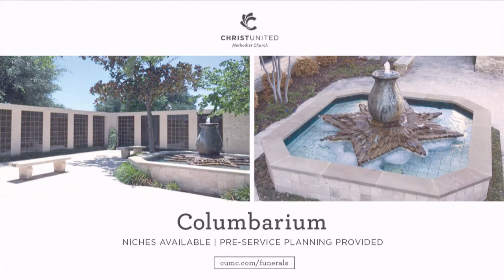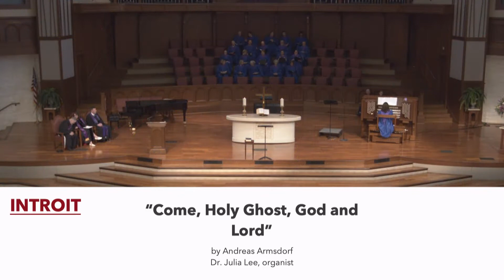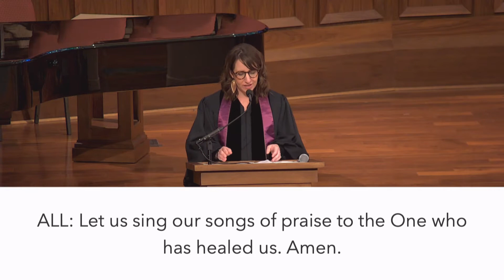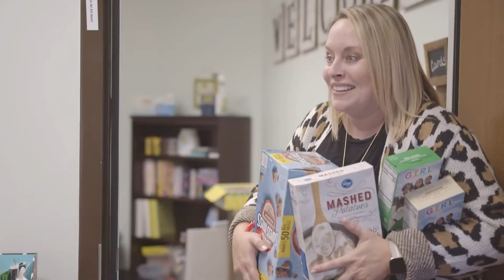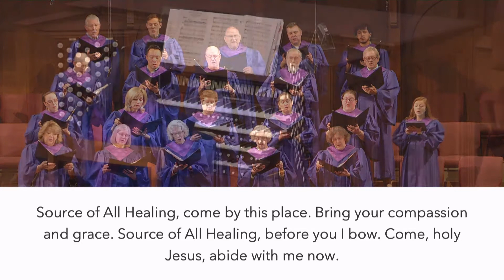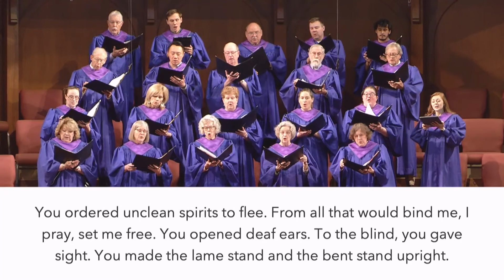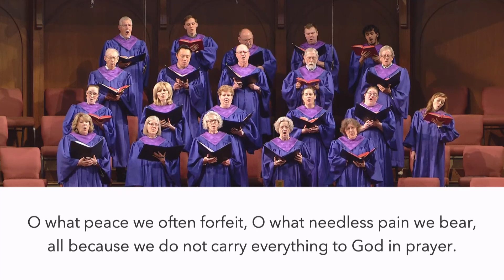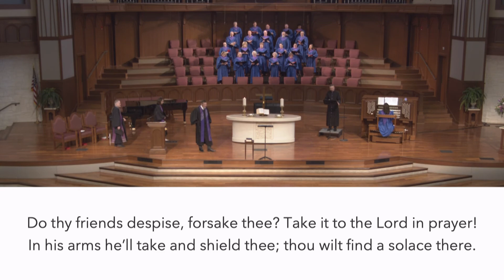Traditional Worship | March 20, 2022 | 11 AM